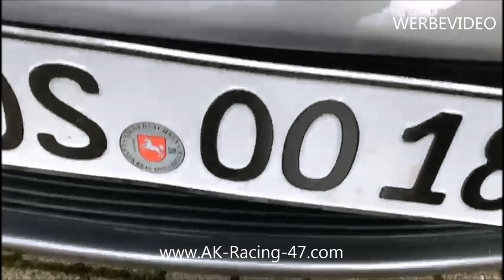Rahmenlose Kennzeichenhalterung | FRAMELESS LICENCE PLATE HOLDER | AK-Racing-47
Kennzeichenhalter ohne Rahmen! Licence Plate Holder without Frame!